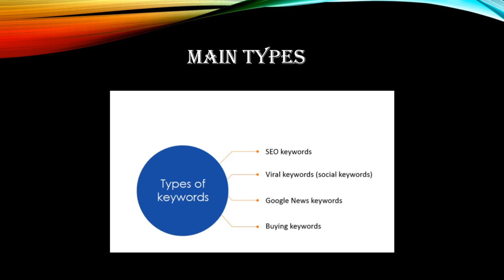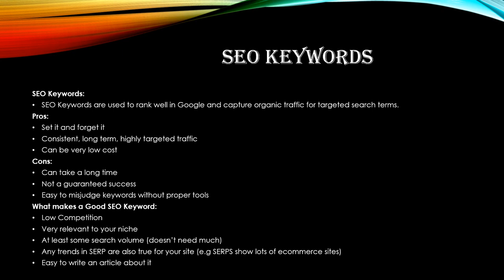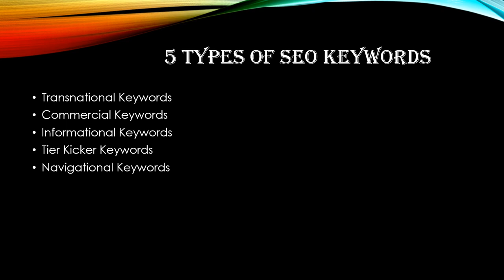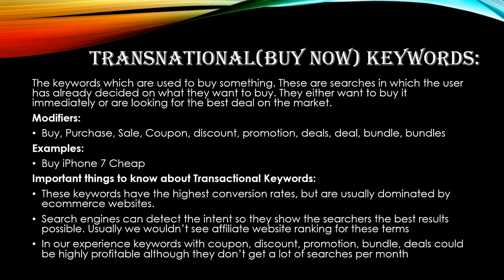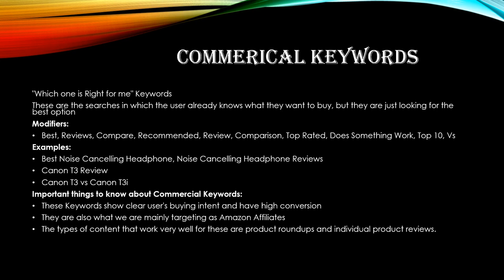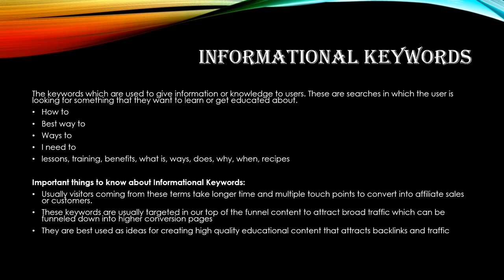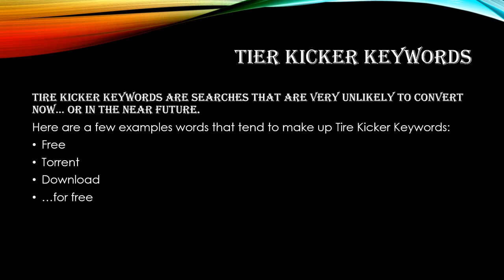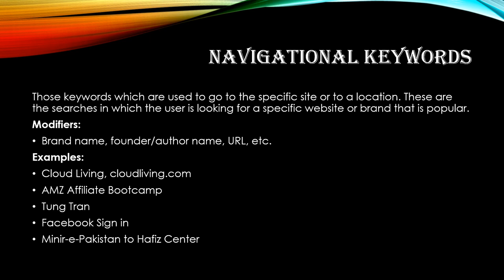Top 5 Types of Keywords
There are many different types of keywords that can be used in search engine optimization (SEO) and content marketing. Here are five common types of keywords:

Short-tail keywords: These are short, general keywords that are often highly competitive. Examples might include "shoes," "dresses," or "vacation rentals."

Long-tail keywords: These are more specific, longer phrases that are often less competitive. Examples might include "women's red high heels," "summer beach vacation rentals," or "best vegan protein powder."

Local keywords: These are keywords that include a specific location, such as a city or region. They can be particularly useful for local businesses looking to attract customers from a specific area.

Product keywords: These are keywords related to specific products or services. They can be helpful for businesses looking to drive traffic to specific pages on their website or to target specific products.

Brand keywords: These are keywords that include the name of a specific brand or company. They can be useful for businesses looking to drive traffic to their website or to differentiate themselves from competitors.

It's important to use a mix of different types of keywords in your SEO and content marketing efforts to ensure that you're reaching a wide audience and attracting qualified traffic to your website.

💥💥Vieo Chapters💥💥
00:00 Universal SEO Tool
00:48 Building Dofollow Comment Backlink
03:50 Building Dofollow Forum Backlinks
14:32 Ending

This video includes: